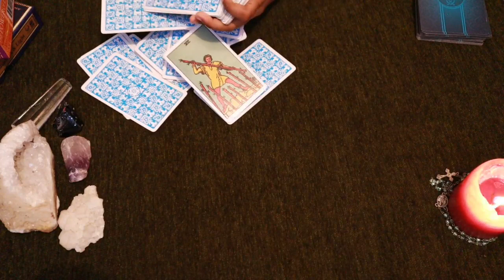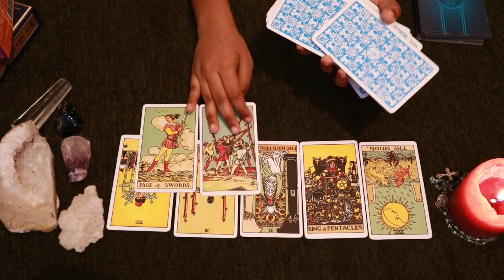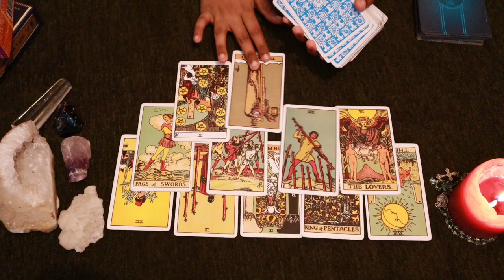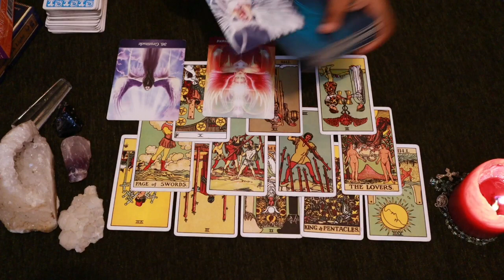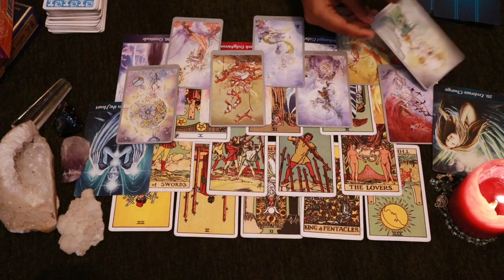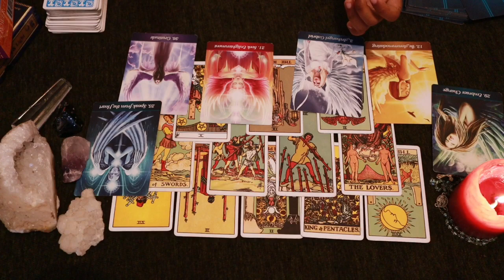Aquarius daily love tarot reading 💞 THEY CANNOT LET YOU GO ! 💞 3 MARCH 2020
Hi guys !

support